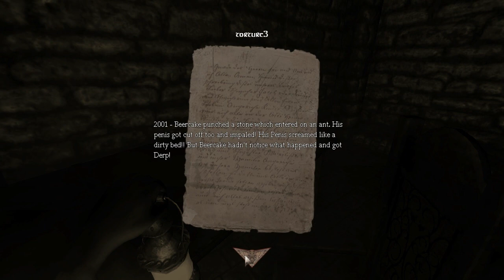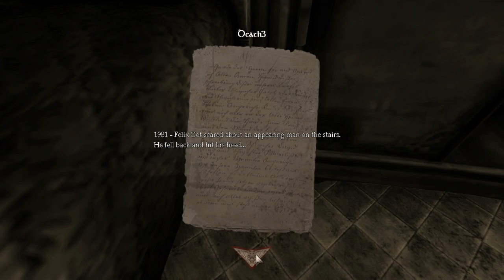Amnesia: House Of Creep 7 w/ Phenom! (Part 2/2)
Phenom is all alone at his house playing amnesia the dark decent will he not shit his pants? we will find out...